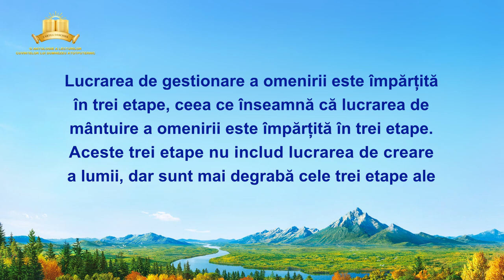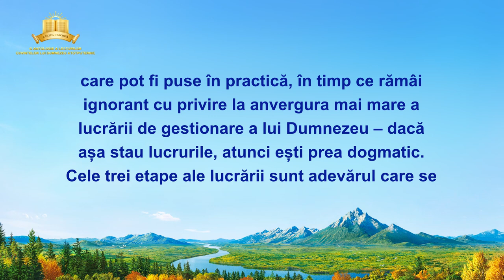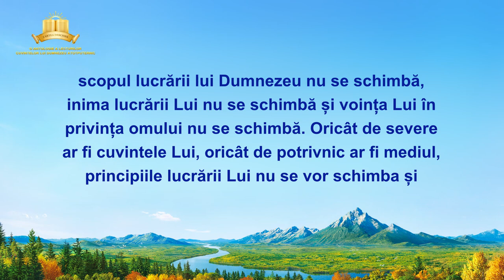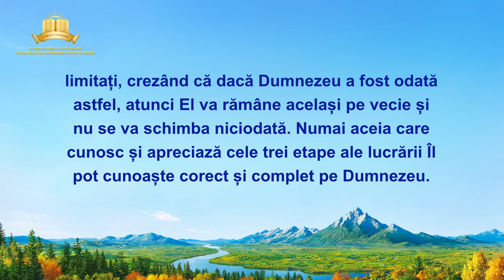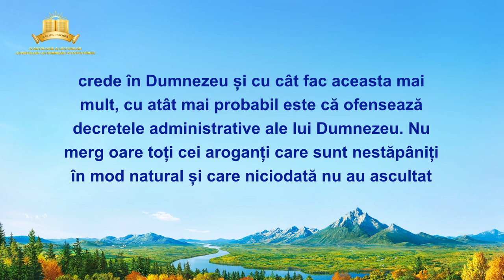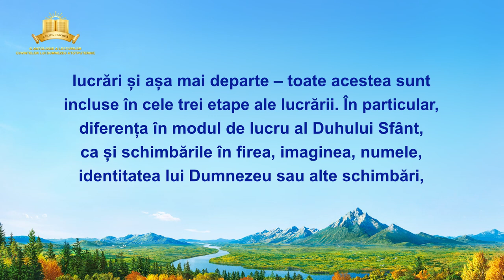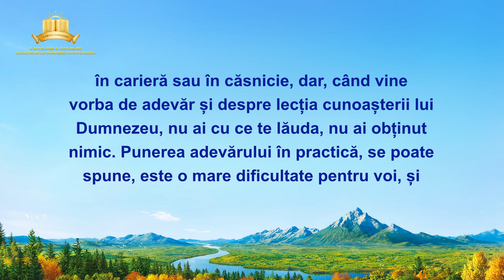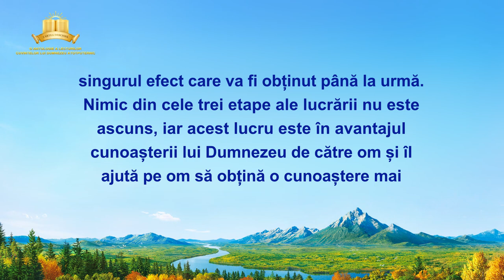Lecturi ale cuvintelor lui Dumnezeu Atotputernic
Cuvântul lui Dumnezeu „Cunoașterea celor trei etape ale lucrării lui Dumnezeu este calea spre a-L cunoaște pe Dumnezeuˮ Partea întâi